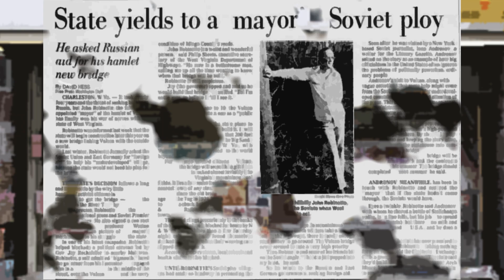An American town that asked the Soviets for help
In this short animated documentary I speak about the small West Virginia town that once asked the Soviet union for foreign aid during the height of the coldwar making it perhaps one of the most peculiar events in modern history,